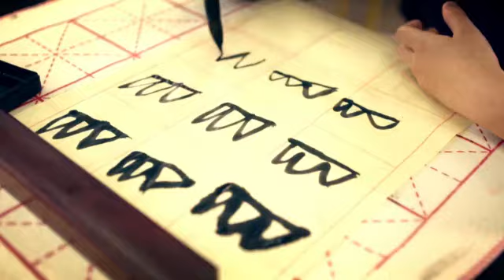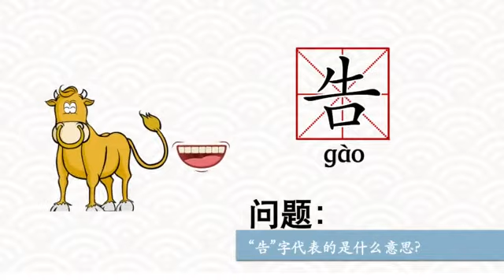【汉字思维】023驯化群兽_第3集